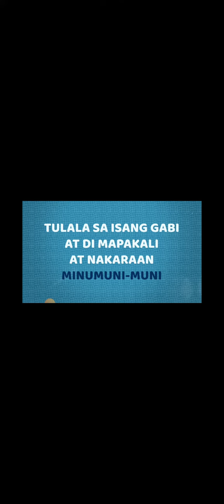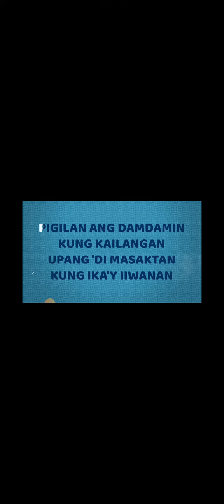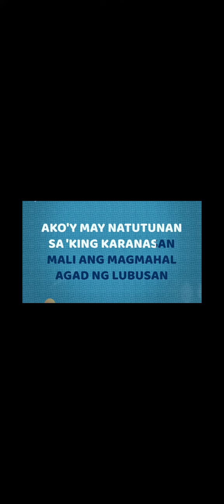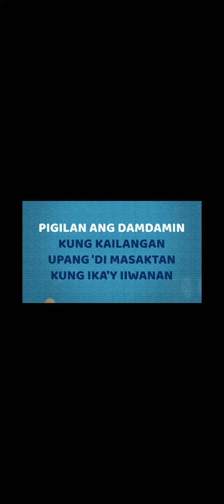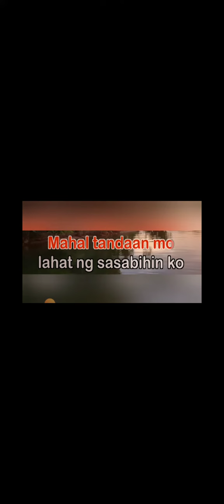Kasalanan Bang Mahalin Ka Nang Lubusan by Campescat